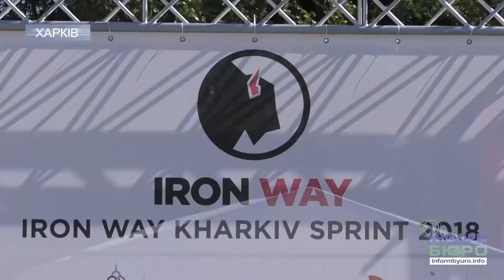Триатлети з усієї України зібралися на змаганнях "IRON WAY"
8 липня у пляжно-розважальному парку "АкваЖур" відбулися змагання з триатлону "Iron Way Kharkiv Man sprint 2018". Учасники змагань подолали напівзалізну дистанцію: пропливли 750 м, 20 км проїхали на велосипеді та пробігли 5 км. Як зазначили організатори, харківські змагання для досвідчених триатлетів – це чудова можливість встановити особистий рекорд, а для новачків – стартувати на своїй першій напівзалізній дистанції. Змагання проходили за різними віковими категоріями. Їх метою є популяризація активного способу життя та спортивного іміджу Харківщини. Докладніше про подію розповіли переможці змагань.